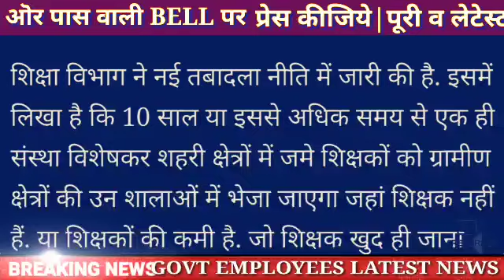New transfer policy|10 साल या इससे अधिक से जमे कर्मचारियों को जाना होगा गाँव मे| Govt Employees news